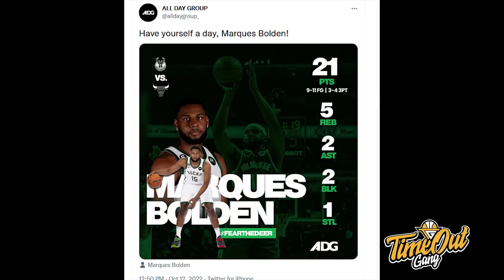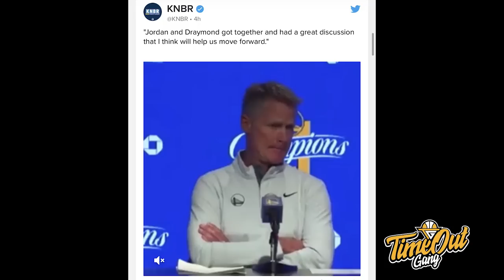TIME OUT: Marques Bolden Bisa Masuk NBA Asalkan... // SM Gambling Ambil Lucas Noguera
Di Time Out hari ini kita membahas tentang performance Marques Bolden yang mencetak 21 poin hari jni, Draymond Green akan bergabung lagi dengan Warriors dan Satria Muda Pertamina ngedraft Lucas Noguera.

Untuk membeli merchandise official channel bisa langsung ke TOKOPEDIA NO LIMITS